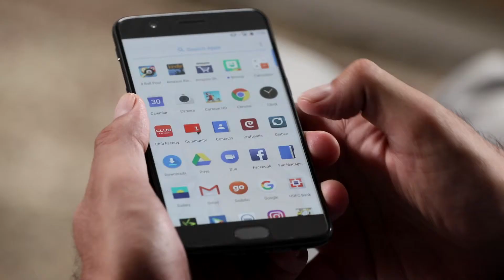Diabetes Care at Home I A Video by SONEX I 9811099151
Promotional Video I A Video by SONEX I 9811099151